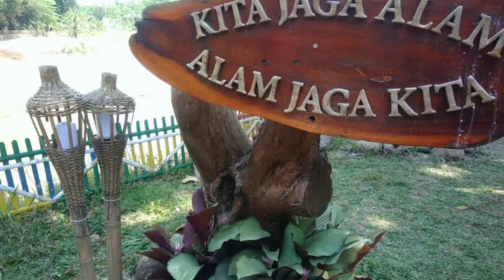Wisata Kawung 3 Bojong Rangkas | Wisata Unggulan Kabupaten Bekasi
Objek wisata Kawung 3 Bojong Rangkas salah satu objek wisata alam yang berada di bantaran sungai cibeet, objek wisata alternatif yang berada di tengah-tengah antara Jakarta - Bandung sangat cocok buat melepas lelah dari penatnya pekerjaan...